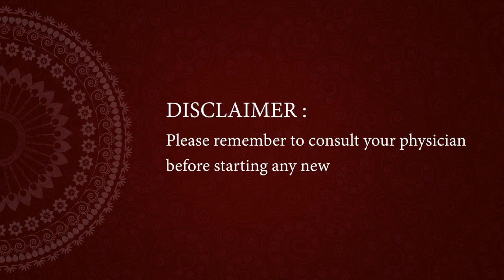Фитнес тренировки. Йога в домашних условиях. Bedtime Yoga for Deep Sleep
Фитнес тренировки. Йога в домашних условиях.
Приглашаем вас научиться практиковать йогу в домашних условиях! В наших видео курсах вы найдете подробные инструкции для выполнения различных асан (поз) хатха-йоги.
Курсы разработаны опытными преподавателями йоги специально для начинающих. Для пошагового обучения мы разделили каждую позу на последовательность простых элементов с учётом особенностей человеческого тела.
Позы подобраны в комплексы в соответствии с вашими потребностями - для гибкости, силы, расслабления, концентрации и др. Видео сопровождаются пояснениями и рекомендациями.
Практикуйте йогу дома в удобное для вас время! В результате регулярных занятий вы укрепите здоровье, избавитесь от стресса и улучшите общее самочувствие
Узнать про йогу от профессионалов:
Курс "Йога для беременных"
Здоровая спина - это просто. Йога для начинающих
Здоровье женщины. Тазовое дно
Коррекция сколиоза. Базовый курс
Ясное сознание. Здоровая спина. Красивое тело
Сервировка. Жидкость и гарнир
SensEat Green. Правильное питание
Раз Два Три! 50 новых блюд из привычных ингредиентов
Сервировка. Пюре и соусы
BarbiEat. Приготовление розовых блюд